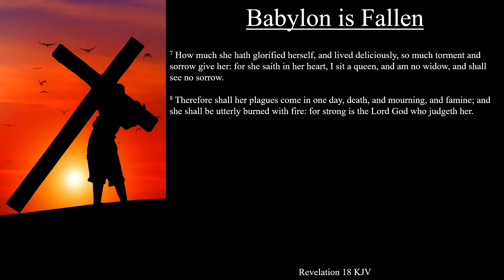Revelation 18:1-8 KJV | Babylon is Fallen